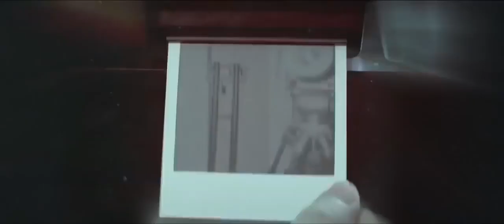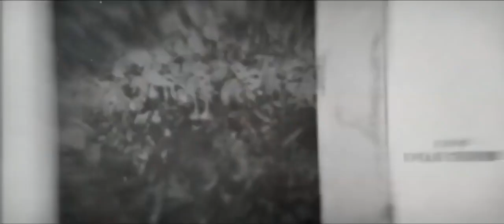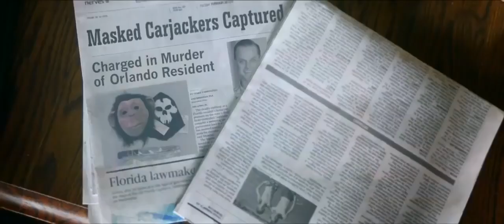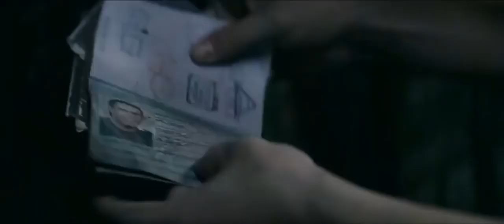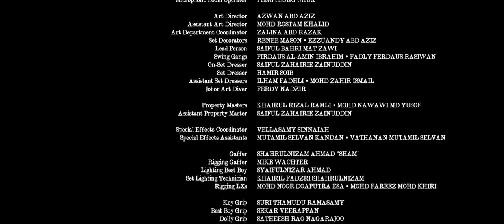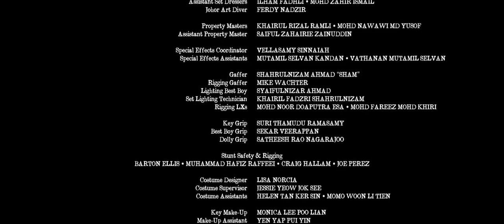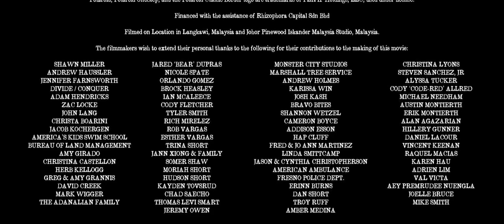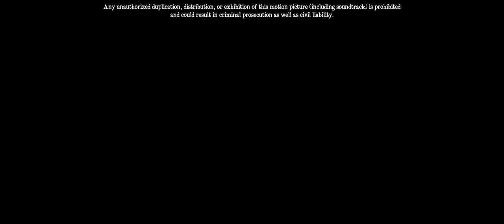Phim Kinh Dị Quái Vật Mỹ 2020 Hay Nhất Đảo Săn Mồi Thuyết Minh